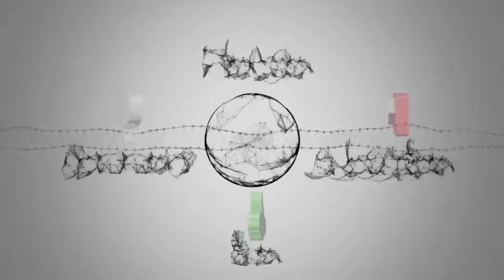Drifting on the charged Nissan 350Z not gone according to plan drift nissan 350z